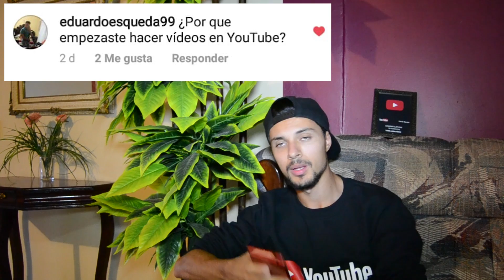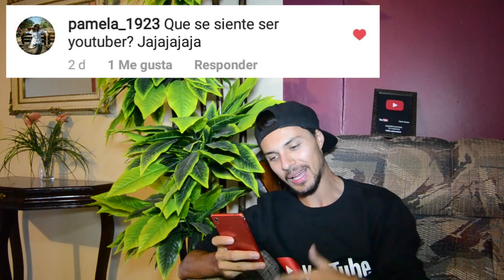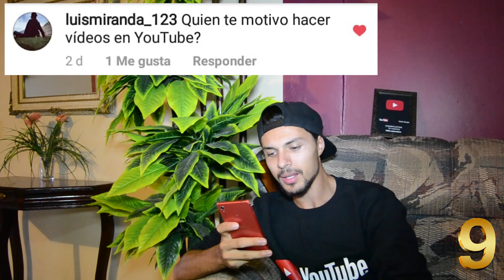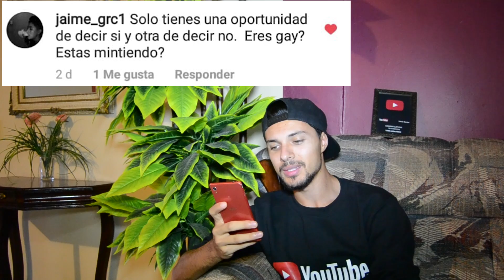QUE SE SIENTE SER YOUTUBER?? SOY GAY?? / RESPONDIENDO PREGUNTAS 2